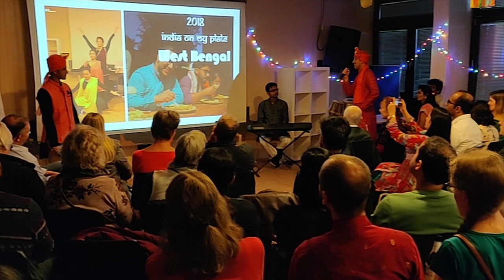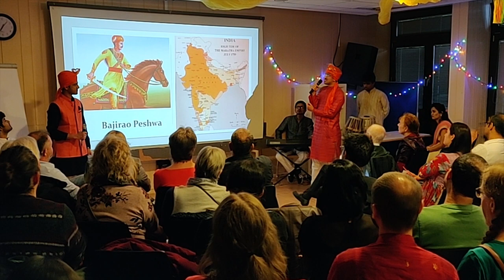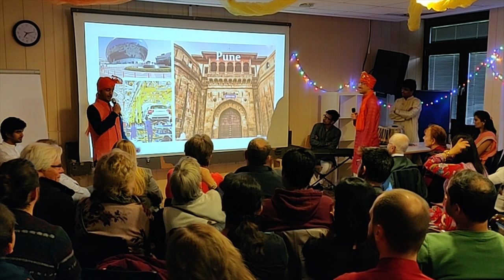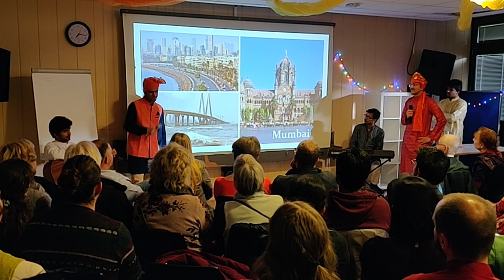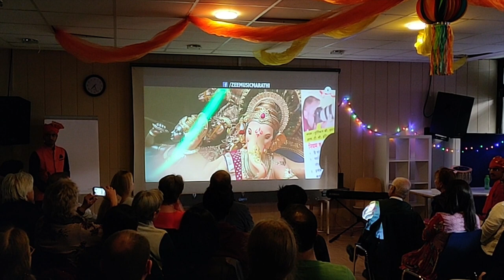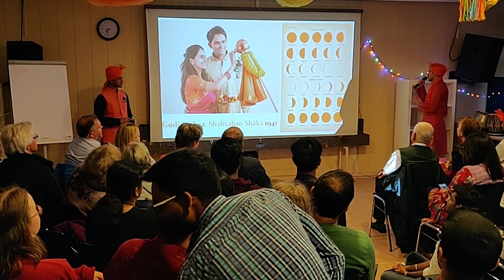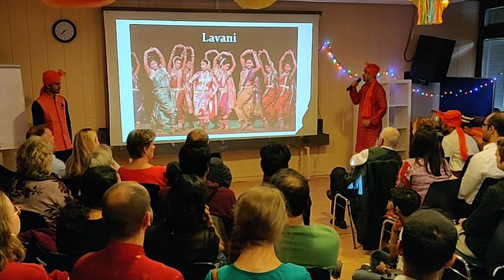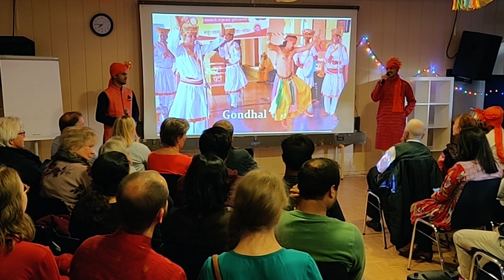IOMP 2019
Here is the glimpse from IOMP 2019 (India on My Plate). This year we took Aachen on the journey of Maharashtra with some delicious food witnessing some classical music and dance forms.